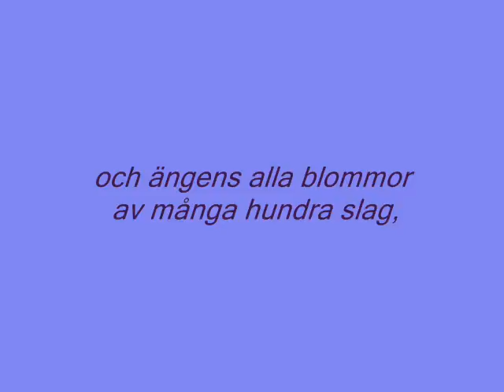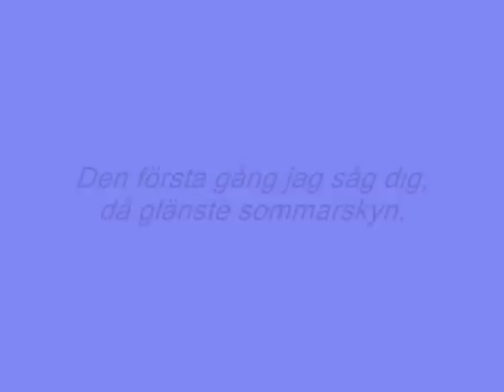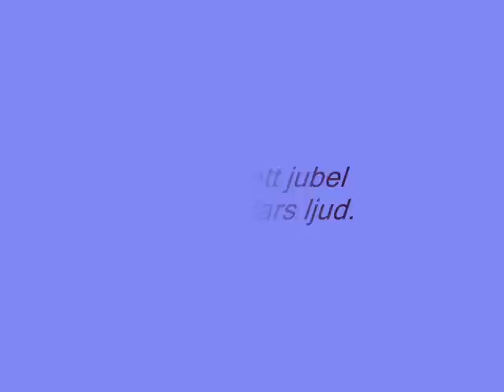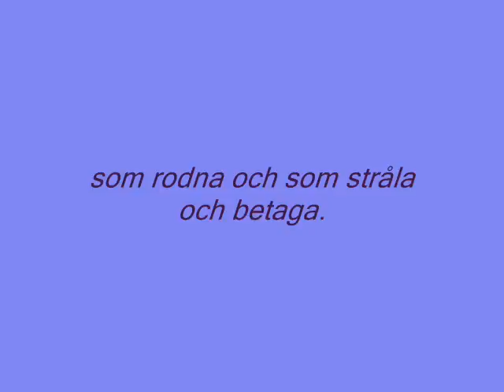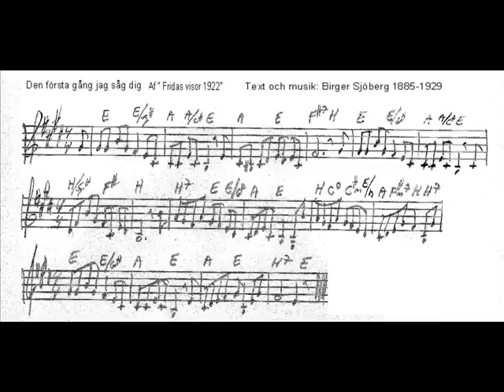Den första gång jag såg dig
Af " Fridas visor 1922"

Erling Jan Sørensens piano-arrangement
med egne forspil, mellemspil, efterspil

Hør denne sang som mp3 fil i en bedre lydkvalitet på min hjemmeside (Listen to this song as an mp3 file in a better sound quality on my homepage)

1.

Den första gång jag såg dig, det var en sommardag
på förmiddan då solen lyste klar,
och ängens alla blommor av många hundra slag,
de stodo bugande i par vid par.
Och vinden drog så saktelig och nere invid stranden,
där smög en bölja kärleksfullt till snäckan uti sanden.
den första gång jag tog dig uti handen.

2.

Den första gång jag såg dig, då glänste sommarskyn,
så bländande som svanen i sin skrud.
Då kom det ifrån skogen, från skogens gröna bryn
liksom ett jubel utav fåglars ljud.
Då ljöd en sång från himmelen så skön som inga flera;
Det var den lilla lärkan grå, så svår att observera.
så bländande och grann som aldrig mera.

3.

Och därför när jag ser dig, om ock i vinterns dag,
då drivan ligger glittrande och kall,
nog hör jag sommarns vindar och lärkans friska slag,
och vågens brus i alla fulla fall.
Nog tycker jag ur dunig bädd sig gröna växter draga
med blåklint och med klöverblad, som älskande behaga,
att sommarsolen skiner på dina anletsdrag,
som rodna och som stråla och betaga.